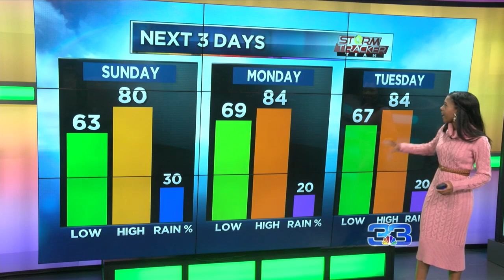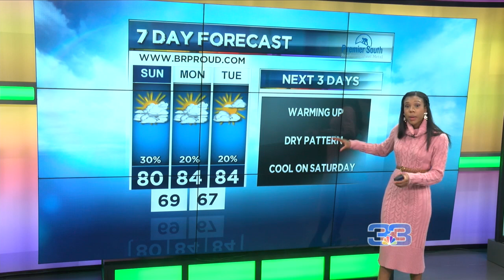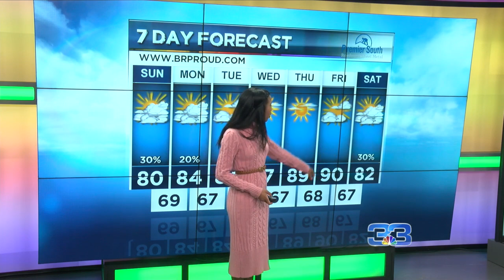StormTracker Forecast (March 21, 2020)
Get ready for a warm up and dryer weather.